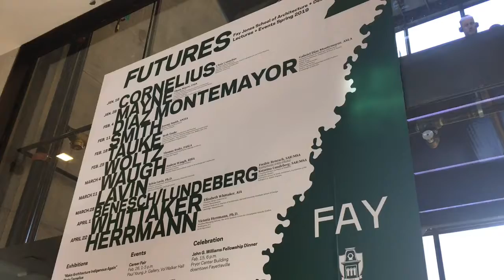Beth Tauke's Environmental Design Lecture at the University of Arkansas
February 18, Beth Tauke, associate dean and associate professor in architecture at the University of Buffalo - the State University of New York - came and spoke to Fay Jones architecture students at the U of A.